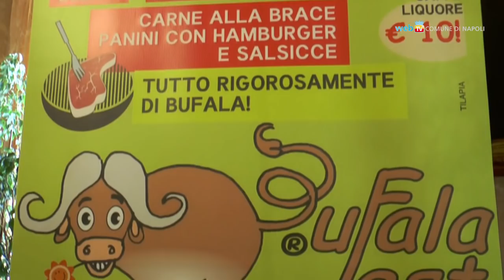Bufala Fest, da venerdì sul lungomare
Mozzarella, carne, salumi, dolci: sul lungomare Caracciolo arriva la prima edizione del Festival dedicato ai prodotti della filiera bufalina. L'appuntamento è da venerdì 11 a domenica 13 settembre